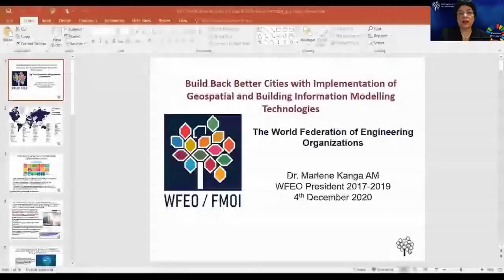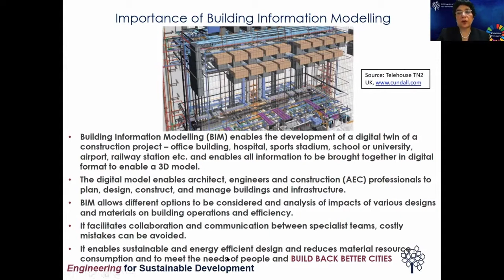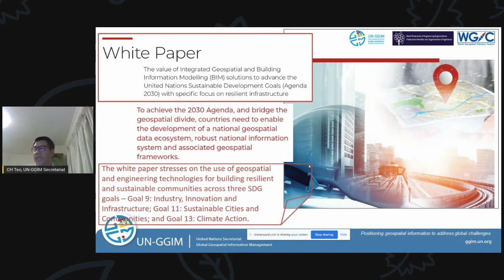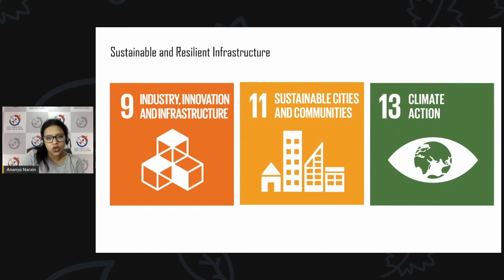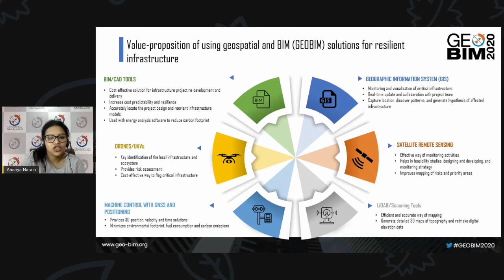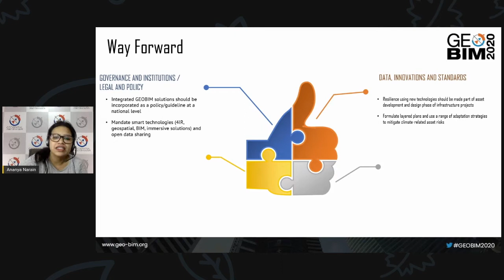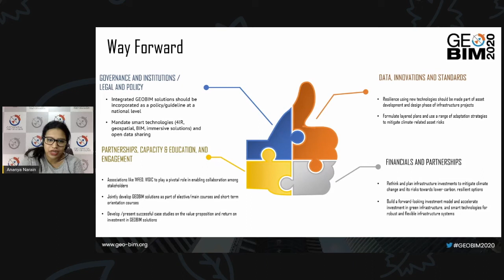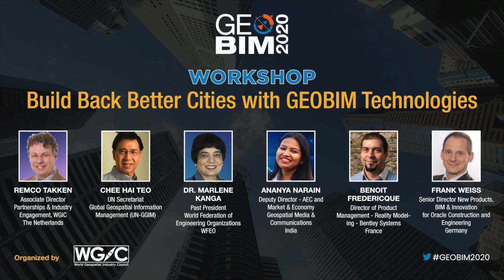Build Back Better Cities with GEOBIM Technologies - WGIC, WFEO & UN-GGIM Workshop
In a workshop that was part of the GEOBIM 2020 Conference held on 4 December 2020, the World Geospatial Industry Council (WGIC) and its partners The World Federation of Engineering Organizations (WFEO) and the United Nations Expert Committee on Global Geospatial Information Management (UN-GGIM), came together to discuss how cities can use geospatial technologies and Building Information modeling to “build Back better” for sustainable development.